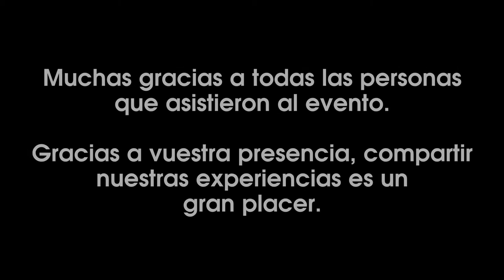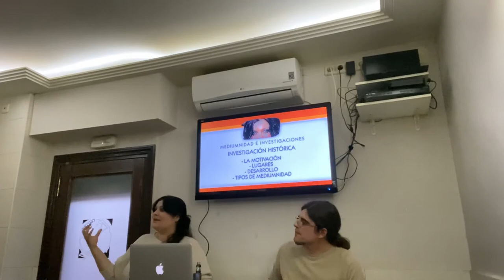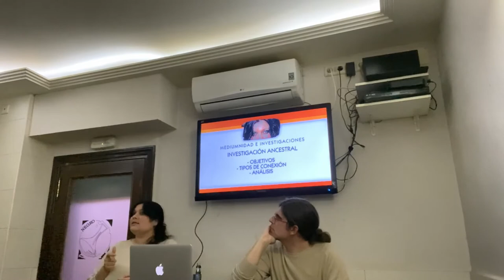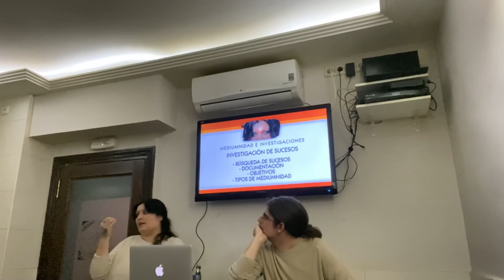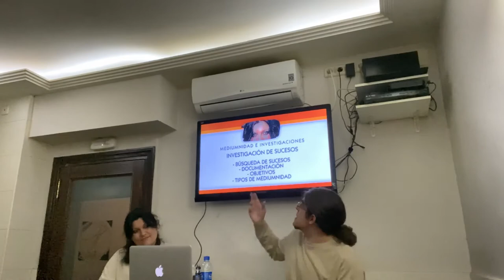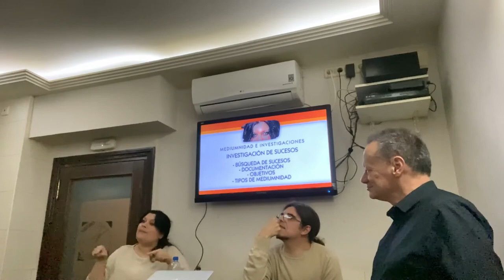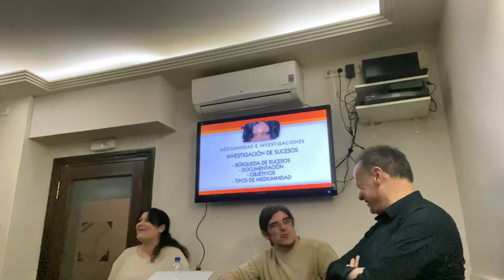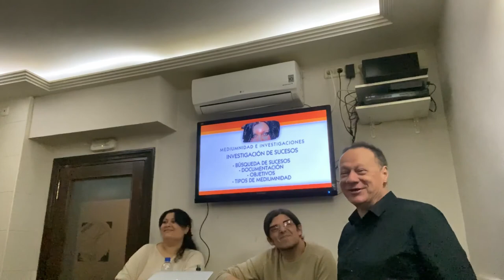Conferencia en Divulgadores del Misterio - Mediumnidad e investigación - Mente Psíquica (15/02/2020)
Conferencia celebrada en El Bar Negro, espacio de Divulgadores del Misterio.

En esta charla hablamos sobre que es la mediumnidad y como usamos esta herrramienta para las diferentes investigaciones que realizamos.

Investigaciones históricas, investigaciones ancestrales e investigaciones de sucesos son algunos temas que tratamos en esta conferencia.

Nuestro agradecimiento hacia María José Fernández, representante de Divulgadores del Misterio, Manuel Berrocal, por presentar la conferencia y al Bar Negro, por ceder su espacio para que puedan realizarse este tipo de eventos.